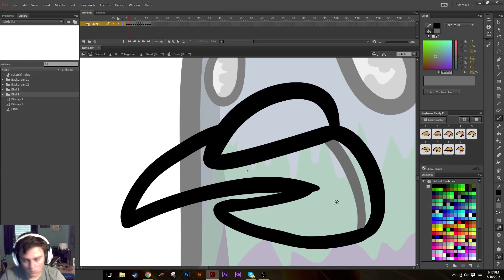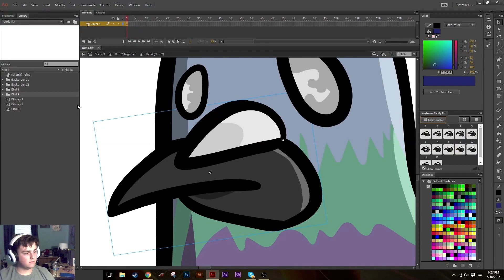Part 5 - Setting up Keyframe caddy with Mouths - Time Lapse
In this time lapse I used an add-on called keyframe caddy in which you can draw individual frames inside a symbol and pick which one you would like for lip syncing.